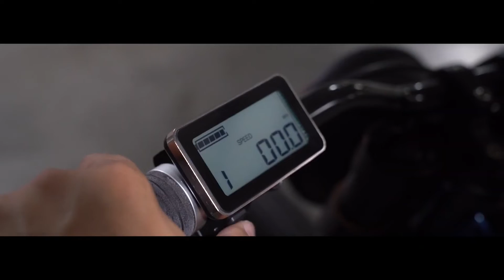Limited Edition Vintage Electric Shelby Bicycle - Fluff Cut Promo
This video was released by Vintage Electric Bikes - I did not create this content.

Love the style and power of these cafe-racer type ebikes! Would love to try one some day. 72 volt 1123 watt-hour battery, 40MPH speed, 3 hour charge time! These look fun